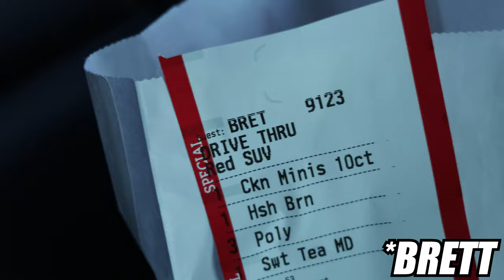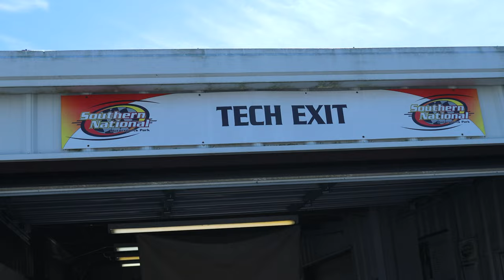My CARS Tour Pro Late Model debut at Southern National! /--/ TEAM BSRM VLOG #5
After much anticipation, it was finally raceday for my first start in the @CARSTour. Being only my 3rd race in a late model, I still have some things to improve on for the next one!

Thanks to my parents for coming, and Dad for operating the camera for me!

If you enjoyed the video, please leave a follow on all my other social channels for even more short track racing content!